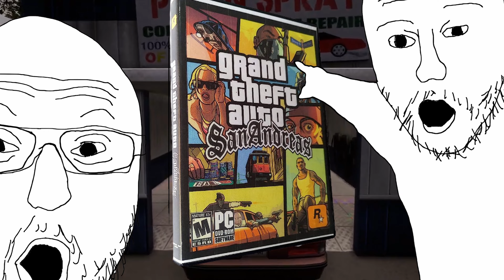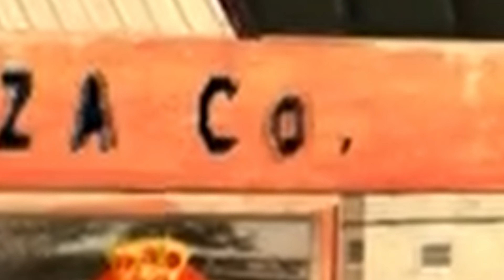Gta san andreas best Gta series game? (hindi)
Hi this is realdestroyer30 and Welcome to our hilarious and entertaining GTA San Andreas adventure on our Indian gaming channel! Join us as we dive into the crazy world of Carl "CJ" Johnson and his gangster escapades in the fictional state of San Andreas. Get ready for a laughter-filled journey as we hilariously recount the thrilling game story in our unique, funny style

In this video, we'll take you on a rollercoaster ride of comedy, storytelling, and gaming as we put our own humorous twist on the iconic GTA San Andreas narrative. Witness CJ's hilarious encounters, absurd missions, and memorable characters that will have you in stitches

Our Indian gaming community is in for a treat as we bring you this side-splitting adventure infused with desi flavor and cultural references. From epic car chases to outrageous gangster shenanigans, we'll leave no stone unturned in bringing you a laughter riot that will keep you hooked throughout.

graphics card: zotac rtx 3060
motherboard:asus tuf b550 wifi
ram:16gb